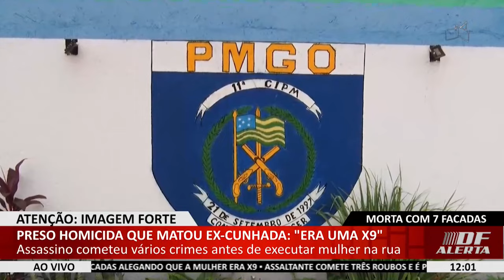DF ALERTA - Preso homicida que matou ex-cunhada: "Era uma x9"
30/01 - Assassino cometeu vários crimes antes de executar mulher na rua.